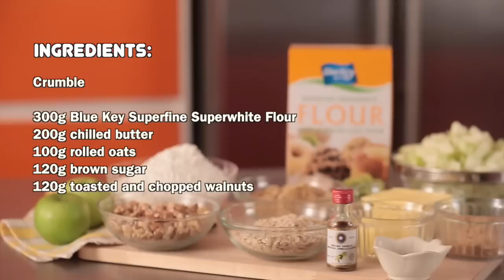Apple Crumble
A recipe with a golden finish, it's bound to impress your Dad.